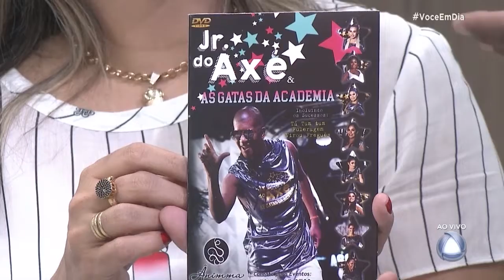Aprenda as coreografias dos sucessos de Carnaval - Você Em Dia